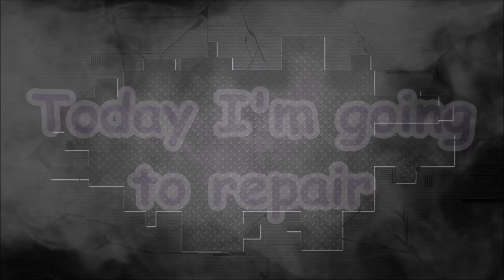Mazda 6. Body repair. Ремонт кузова.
The rear panel and front fender replacement.
Замена задней панели и переднего крыла.